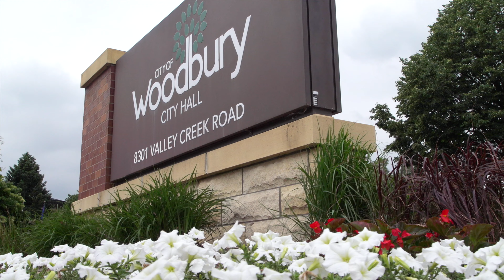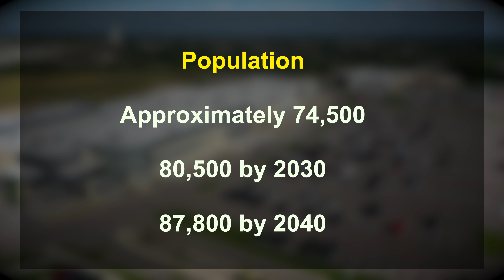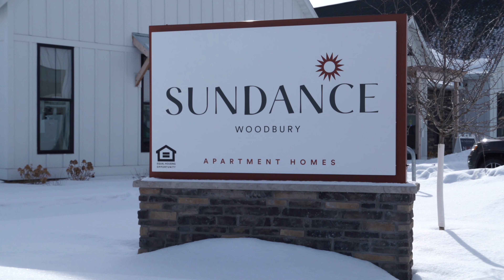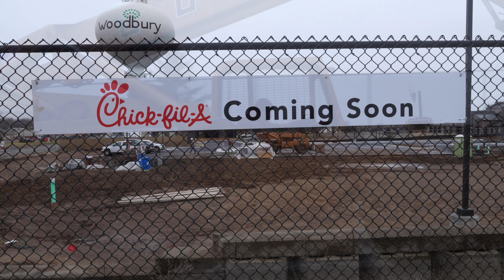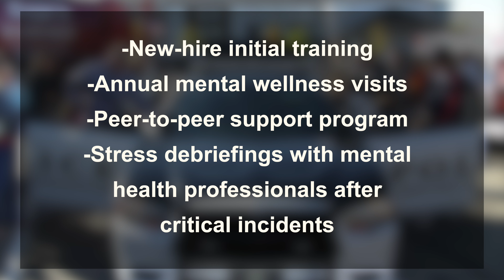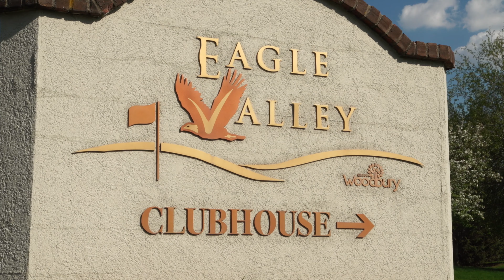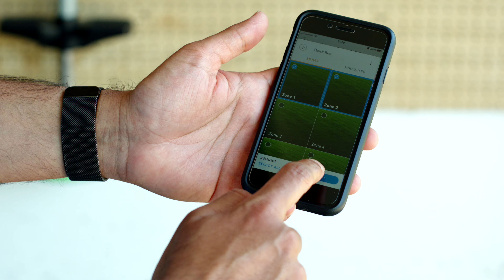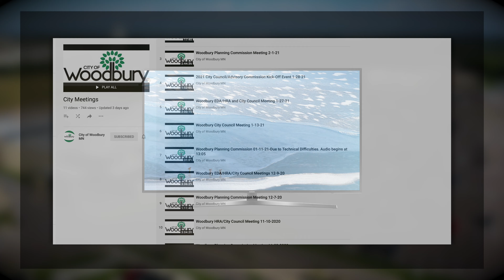City of Woodbury State of the City 2021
2020 was unlike anything we’ve ever seen before. While the City of Woodbury faces many unique challenges moving forward, there are a lot of exciting things on the horizon, as well. Here is what the city has in store in 2021 and beyond. Video created by SWCTC.org.

Chapters:
Woodbury City Council 00:49
Continuous Excellence 03:07
Strategy and Vision 04:31
COVID-19 Update 05:29
Residential Development 07:25
Commercial Development 08:14
Transportation and Roadway Improvements 10:42
Public Safety 14:12
Parks and Recreation 17:02
Emerald Ash Borer 19:22
Water 20:01
Budget 22:01
Stay Connected 23:39